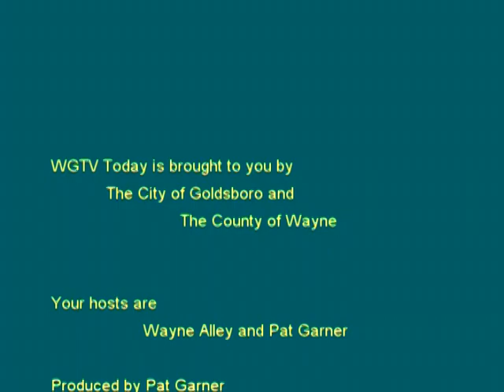MORNING SHOW 2017 04 19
Wayne Alley talks about what is happening in Wayne County during the Morning Show.